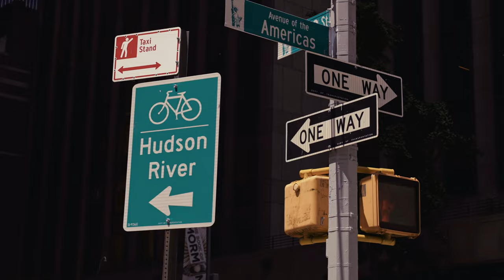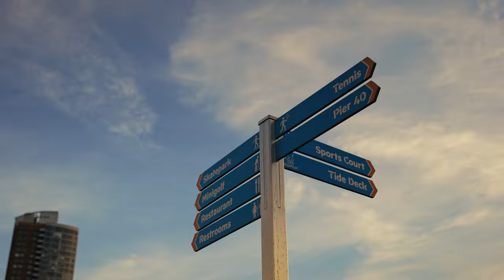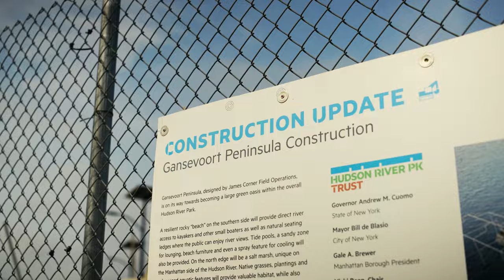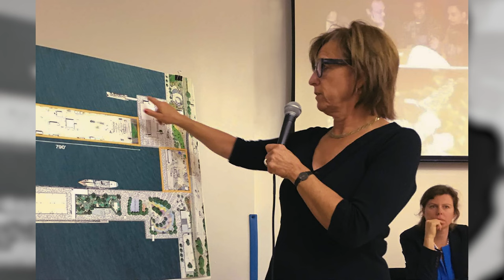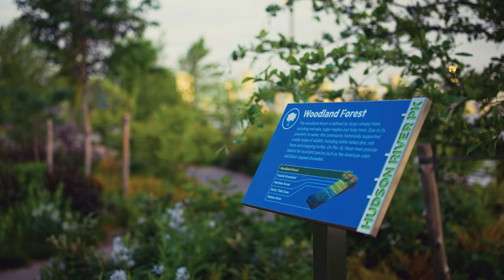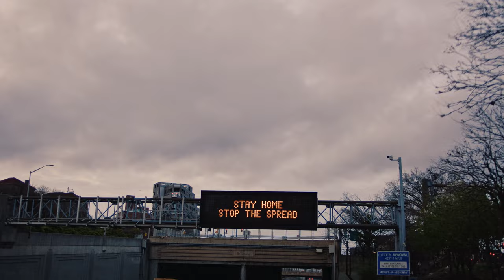Pier 26 FULL EPISODE | Design vs. Build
Completed in 2020, the design and construction process of Pier 26 actually happened over a span of 20 years. As part of the Hudson River Park Trust, the vision behind Pier 26 was to create an educational pier that provided both usable outdoor space and ecological areas for studying the Hudson River estuary. Pier 26 was also one of only a few New York projects given a construction exemption during the COVID-19 pandemic because of the importance of creating more outdoor space for Manhattan residents and was able to open on time and on budget in the middle of a global pandemic.

Credits

Executive Producer: Kebony North America
Host & Producer: Ben Roberts
Director: James Burniston
Editor: James Burniston, Ian West, Mack Gayle, Sharayah Kurowski
Color: Cory Berendzen of TBD Post
NY Camera Team: James Burniston, Sharayah Kurowski, Austin Travis
MI Camera Team: James Burniston, Brandon Robison, Austin Travis
Pier Photography: Kristian Alveo
Pier Aerial Footage: Courtesy of BRIC
Pier Construction Photos: Courtesy of Bernstein Associates Photographers